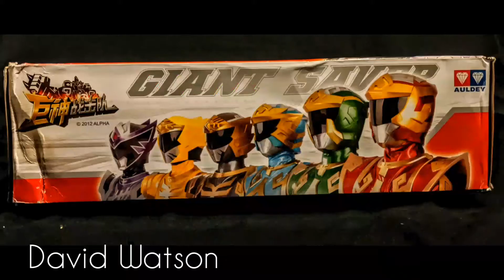巨型保護者, 巨大セーバーおもちゃ Auldey Giant saver Battle Strike Team and Morpher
David World Toys shows his collection of Auldey Giant saver ( Chinese 巨型保護者) (Japan 巨大セーバーおもちゃ ) Battle Strike team and Morpher